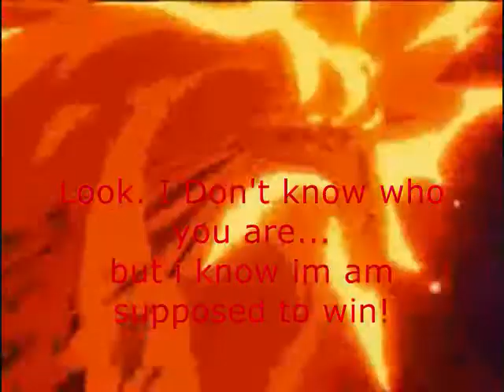The Battle Part 1 Sailor Mars VS Mew Mew Zakuro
In part 1 Zakuro comes a to the Hino temple. Sailor Mars trying to defend her temple, she fights! What made Zakuro fight?